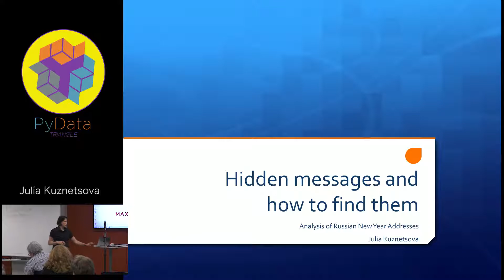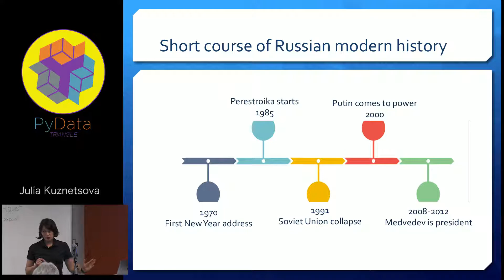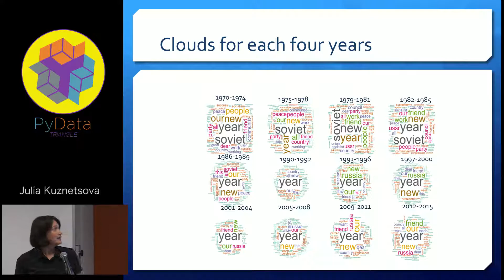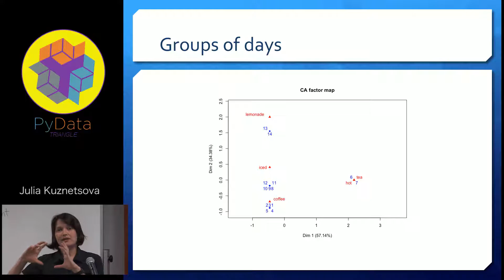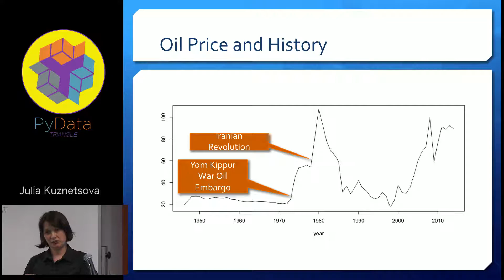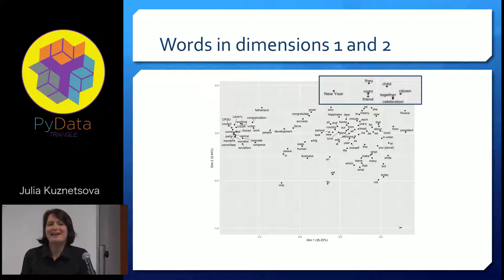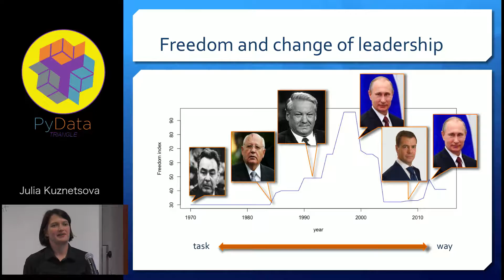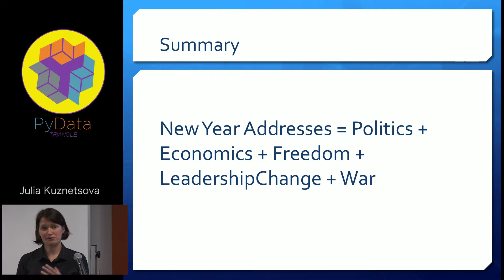Julia Kuznetsova: Hidden Messages and How to Find Them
From PyData Triangle Meetup of 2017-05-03
Julia Kuznetsova: Hidden Messages and How to Find Them: Analysis of Russian New Year Addresses.